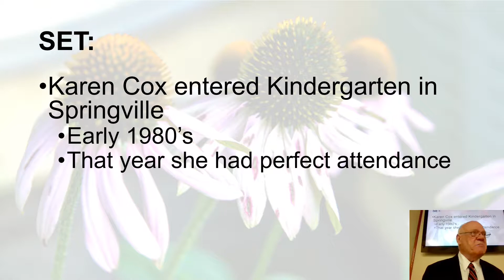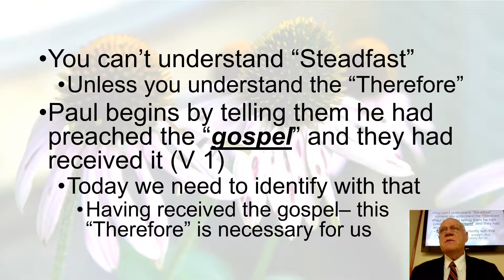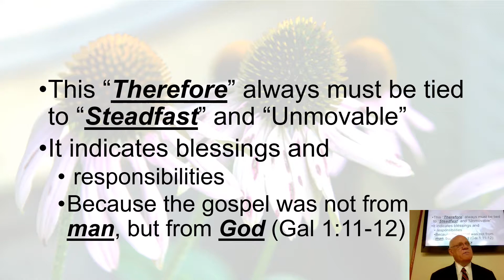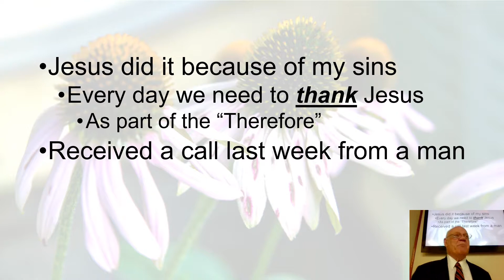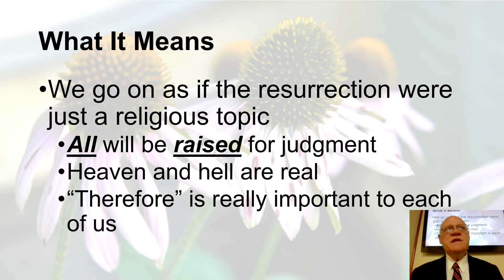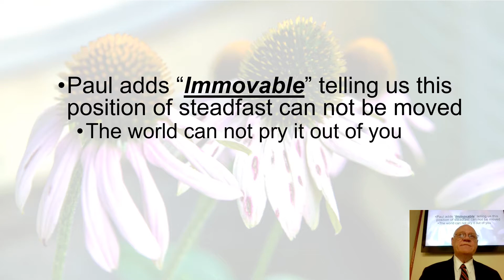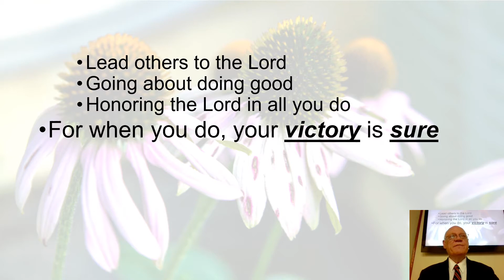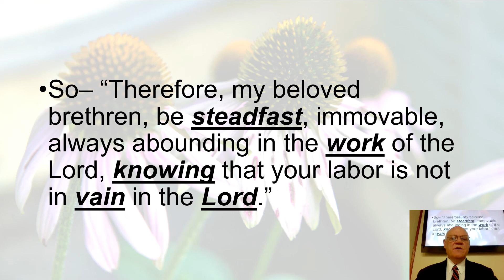Steadfast Faith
Being steadfast with the Lord is eternally important